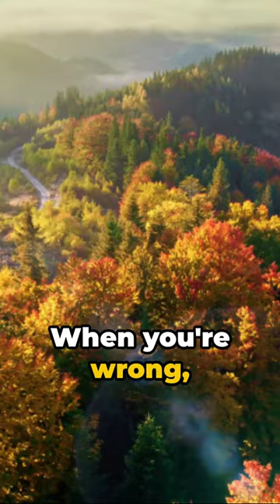George Soros Reveals His Trading Wisdom!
Contemplate on this, 'It's not whether you're right or wrong that's important, but how much money you make when you're right and how much you lose when you're wrong.' A saying by George Soros. It emphasizes the importance of balance. When you're right, you reap the rewards of your decisions. When you're wrong, you face the consequences and learn valuable lessons. The profits and losses you encounter are not just about being right or wrong, but about the magnitude of your gains and losses. It's the balance that keeps you sailing in the sea of life. So, take risks, cherish your victories, learn from defeats, and above all, maintain the balance. For, it's the balance that determines your journey through the landscapes of trading.

Our mission here at QuInBoFinX  is to help 20,000 self-driven investors to master the art of trading in the new era, have the right education backed with the right tools and build side and/or passive income from savings or business surplus that will give more quality time in their life.

for recording, editing and subtitles

The strategies and all other features presented on this channel are for educational purposes only and should not be a substitute for obtaining professional advice from a qualified person, firm or corporation. Past results are not indicative of future returns. The use of any of what is presented on this channel is entirely at your own risk and it is your sole responsibility to evaluate the accuracy, completeness, and usefulness of the information. Therefore, neither of the securities, currencies or any other investment assets discussed on this channel or its blog counterpart represent a buy or sell recommendation of any kind for the viewers or readers.